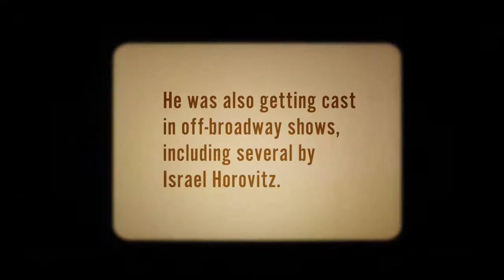"I Knew It Was You: Rediscovering John Cazale"- Biography Sequence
Motion Graphics sequence for Richard Shepard's documentary "I Knew It Was You: Rediscovering John Cazale", about the short but incredible career of actor John Cazale.

Creative Director:
Howard Nourmand

Produced at:
Grand Jete